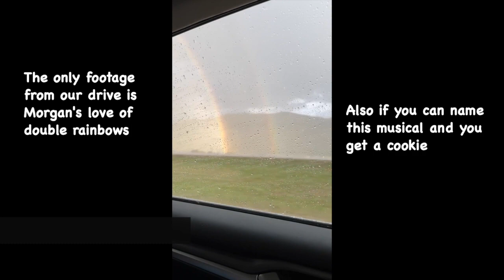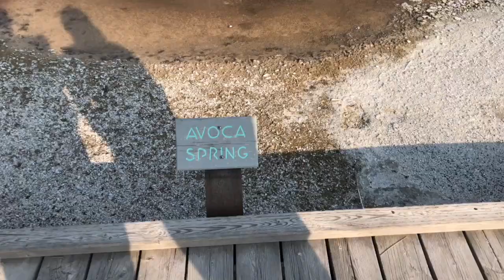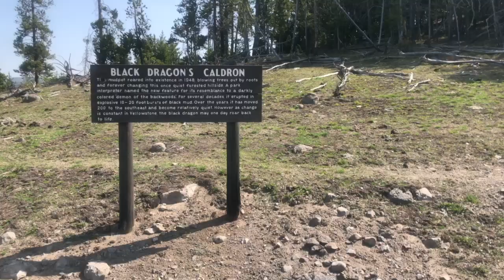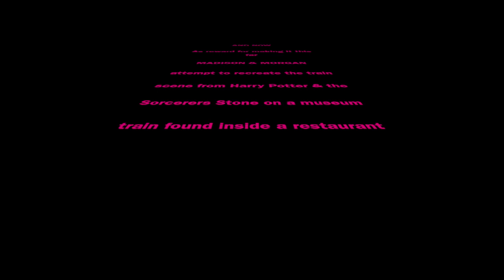unleashing chaos at Yellowstone National Park vlog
My bestie Morgan and I did a lil roadtrip to Yellowstone National Park in May2023! We had THE BEST TIME